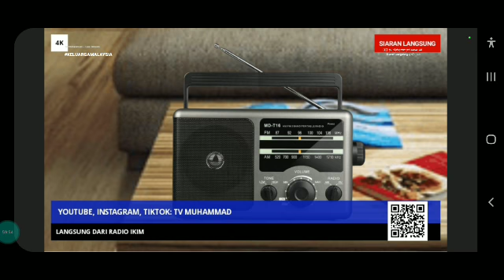tv Muhammad - Live Stream